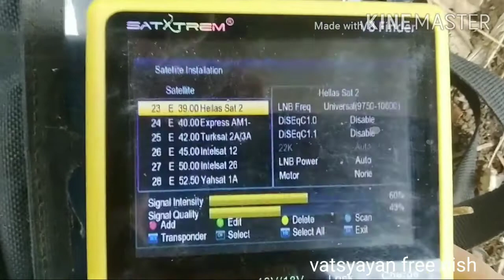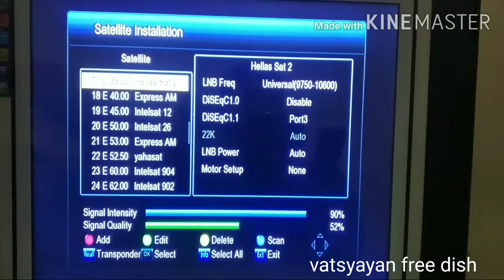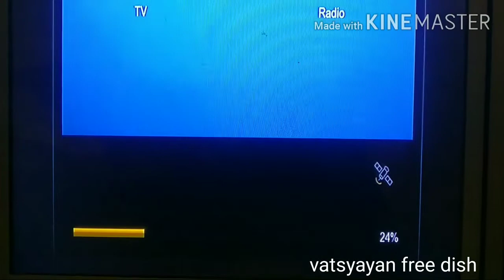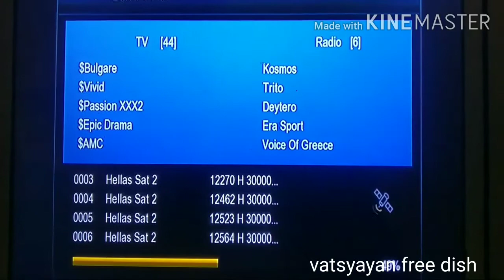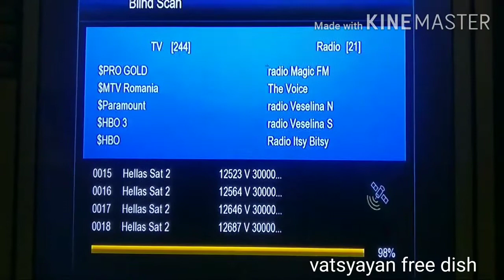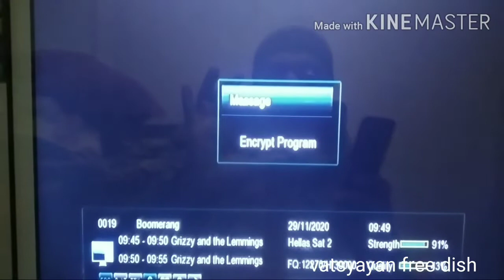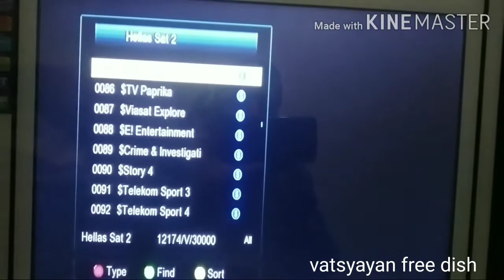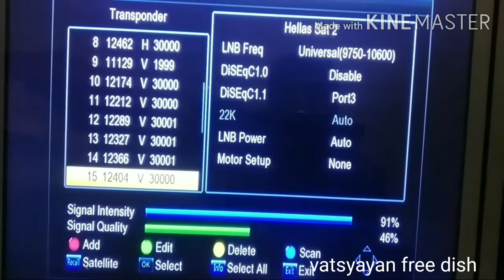Hellasat 2/3 at 39 de total 245 ch scan 8 feet prime focus dish❤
8 feet prime focus dish setting hellasat 2/3 at 39 de